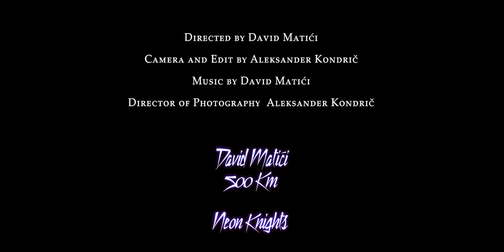David Matići - 500Km (Official video)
New single in 2020.

Directed by David Matići
Camera , Director of photography and Edited by
Alexander Kondrić

Predstavljam vam moj novi single "500Km" !
Pomoc kod realizacije :
Jernej Cernalogar Jero - MIX, MASTER,
Nikola Santek -
Keyboards,
Igy Rock - Solo guitar,
Erik LaPierre Cebokli-
Bass guitar
Blaž Švagan - Saxophone,
NenadNešoTokalić,Teo Aničić - Recording assistance,
MUSIC VIDEO:
CAMERA and EDIT- Alex Kondrič,
Actors:
PaškoVukasović,NikMatici,Kim Škec, Aco Trica, Jan Vajda i @nelejbruncic

Hvala moji ženi Nađa Vukasović i agenciji
Lida Hamar Paladin

Hvala svima iz ❤️